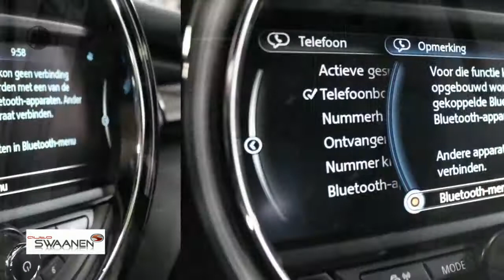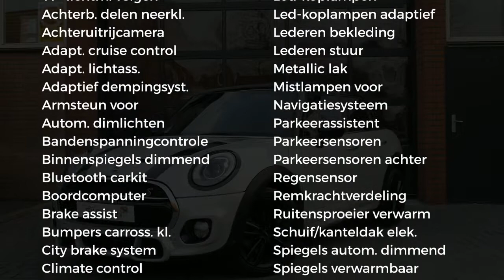MINI 2.0 Cooper S JCW | Wired | vol Bovag Garantie